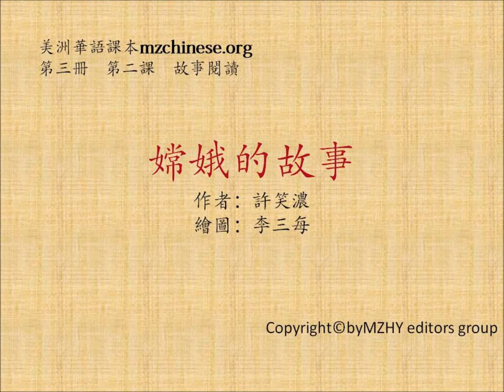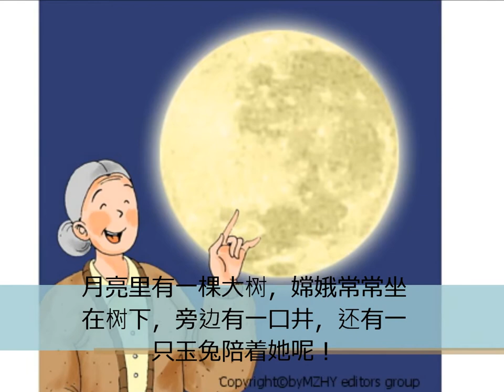MZ Chinese L3-2S美洲華語第三冊第二課故事(簡)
具知識性與趣味性的美洲華語教材